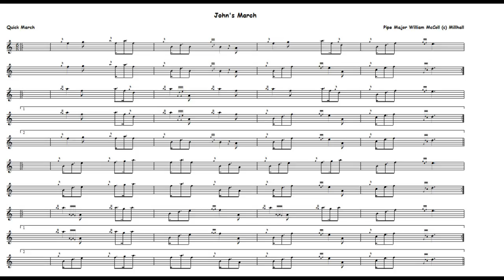Johns March 6/8 March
6/8 March